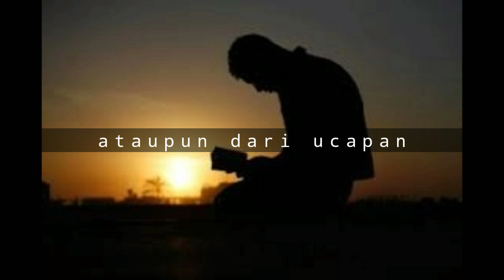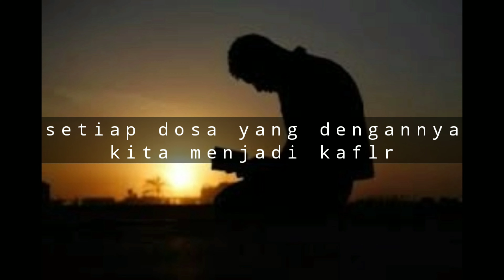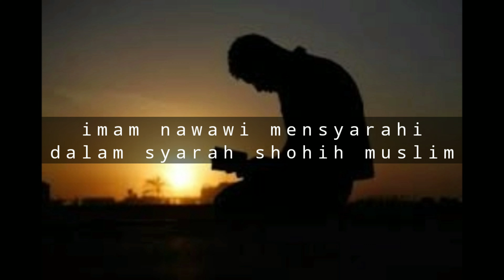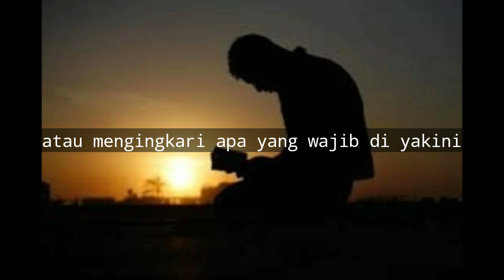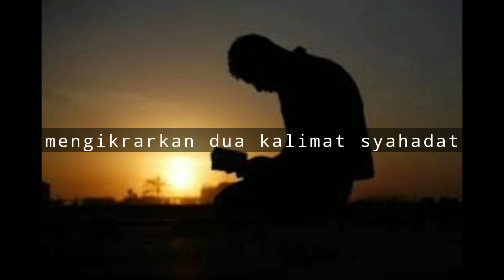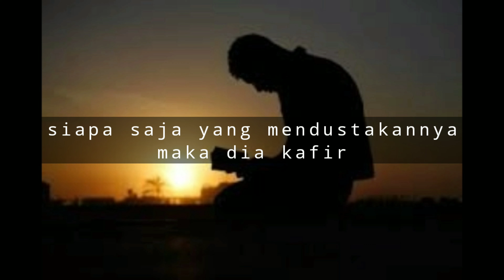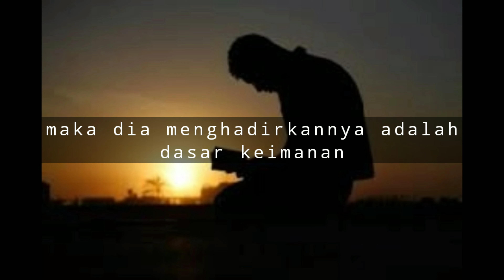ashlul iman | pondasi dasar keimanan